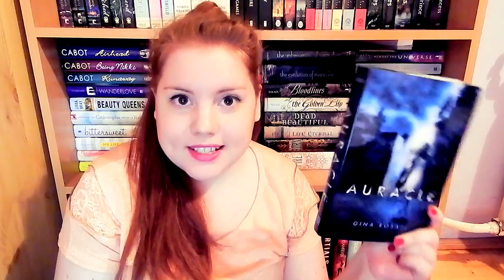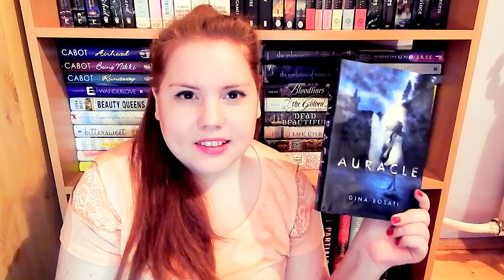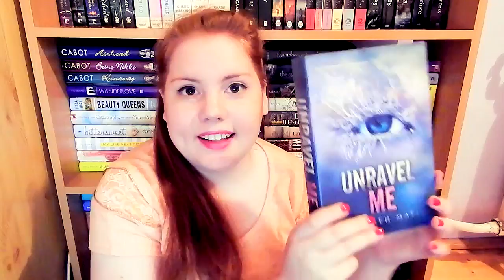:: February Wrap Up (2014) ::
I wish i could have done a lot more reading, but work is pretty cray cray right now :/ :D

Let me know what book i should read next!!!

ps. f*ck me for not blending that stupid bronzer properly xD

Love,
Kata